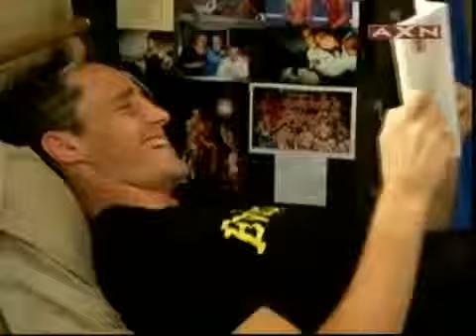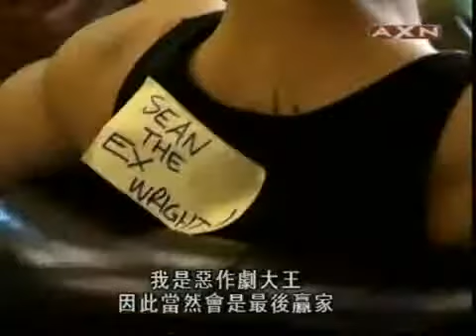The Contender Asia Muay Thai Ep 11/1